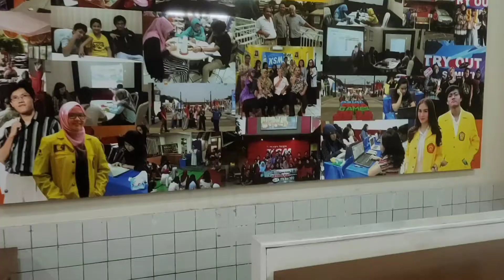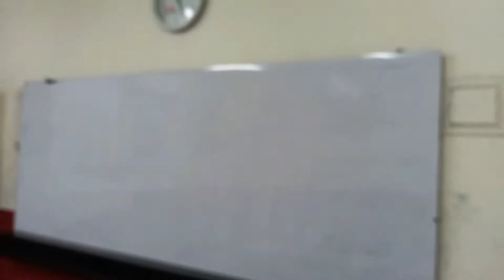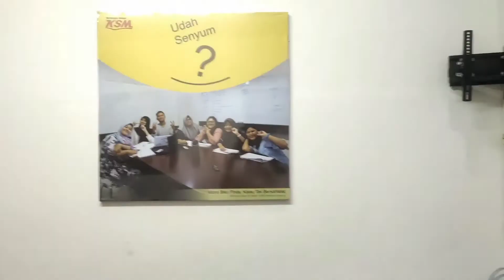Roum Tour KSM Pondok Kelapa